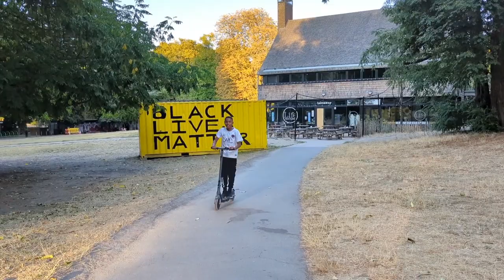Exploring Crystal Palace Park on Two Wheels: A Scenic Cycling Route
My nephew riding his scooter through Crystal palace Park in Southeast London while on vacation.